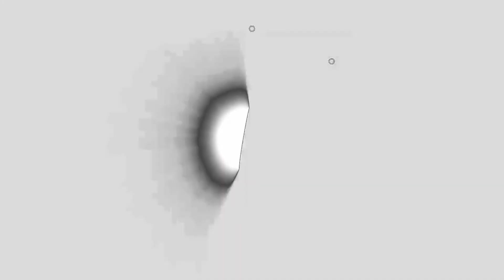Akai MPD26 Avid Mbox3 Roland PC200mk2 GForce ImpOSCar FullBucket Fury 800 Superteclados.com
Lapsus colapsus - from the album: "Antropy" by vicherval

Produced with...
Akai MPD26 USB MIDI controller surface
Avid Mbox3 USB Audio interface
Roland PC-200mk2 midi controller

sounds:
Native Instruments FM8
Synth 1
Waldorf PPG 2.v
Cakewalk Dimension Pro
Cakewalk Rapture
FullBucket Fury800
Algomusic Czynthia
GForce ImpOSCar
Korg Wavestation
Korg M1

Production made with Digigram VX222v2, Roland PC-200mk2, Emagic MT4, JBL OneSeries 104 and Cakewalk SONAR 8.5

Equipos para producción musical - tienda virtual